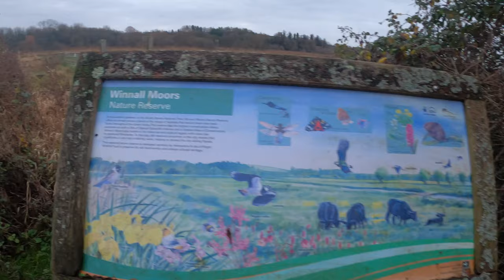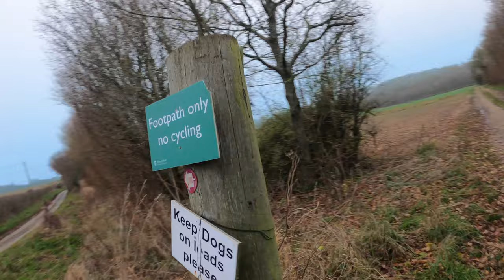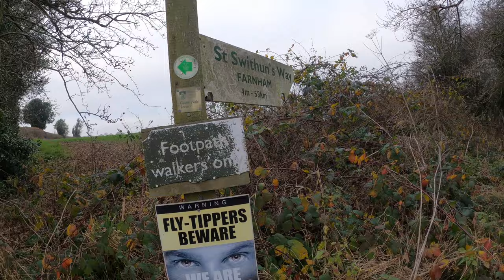St Swithuns Way - Winchester to Farnham - 33 miles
In December 2021 I decided to walk the St Swithuns Way. The minimal daylight made this more of a challenge especially as I was wild camping and would be spending about 15 hours of darkness in my tent.
From the LDWA website " This historic walk takes a rural path from Winchester, the capital of Saxon England, where Swithun was bishop in the ninth century. It can be considered as the first part of a modern Pilgrim's Way since at Farnham it joins the North Downs Way National Trail that takes the walker on to Canterbury.

With its shrine to St Swithun and tomb of Alfred the Great, Winchester was the first principal place of pilgrimage but later Becket's shrine at Canterbury became more important and pilgrims would have visited both. Much of the original Pilgrim's Way here follows the busy A31 road so this walking route uses rural paths and some lanes or minor roads along the same broad line. From Winchester it passes through the Itchen river valley, with attractive villages and interesting churches, then passes the market towns of Alresford and Alton, and Chawton, home of Jane Austen. The final section along the River Wey leads to Farnham.""